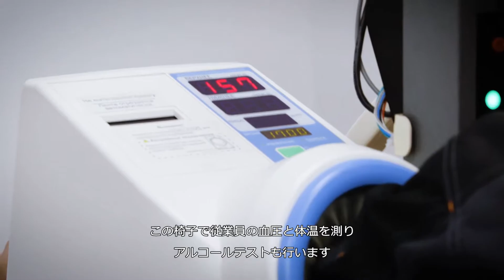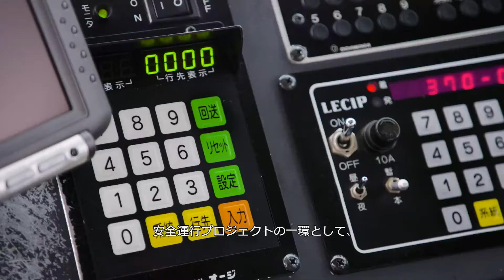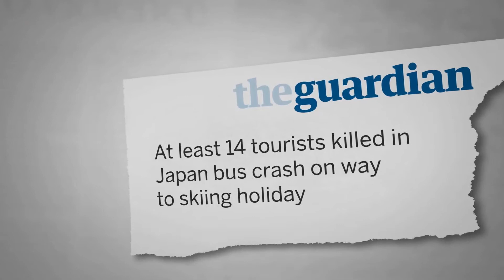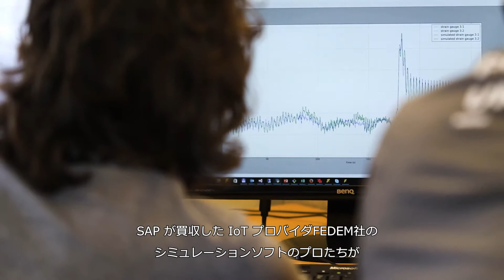IoT around the world. ～IoTが取り巻く世界～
世界のあらゆるところで進んでいるIoTの取り組みをご覧ください。
ロシアの石油地下採掘場では従業員の健康管理に、日本の福井県では京福バスの安全運行に、ノルウェーにある世界最北の風力発電所ではタービンの保全にIoTが活用され、ビジネスの変革が進んでいます。